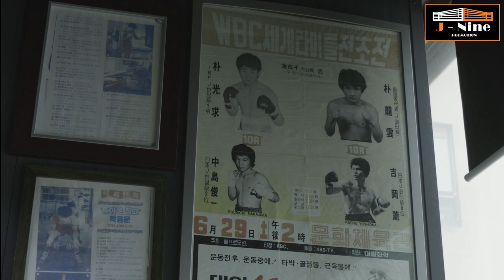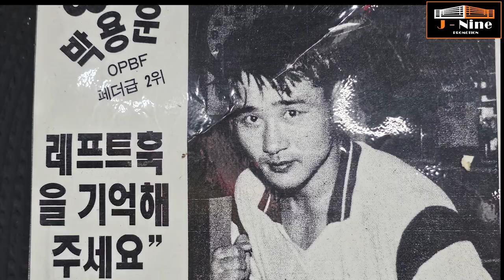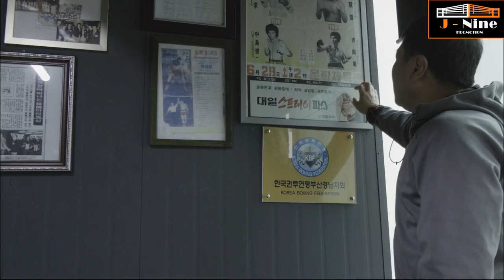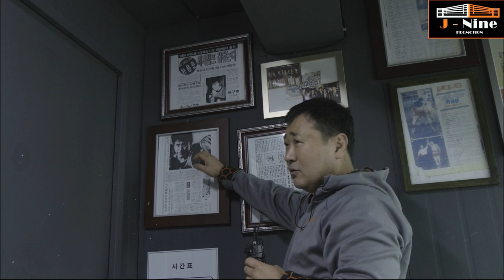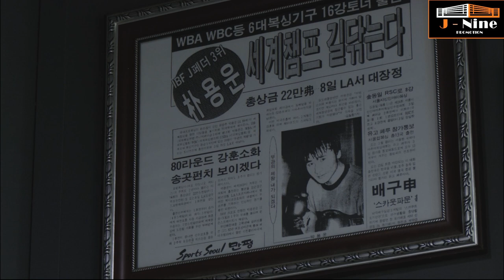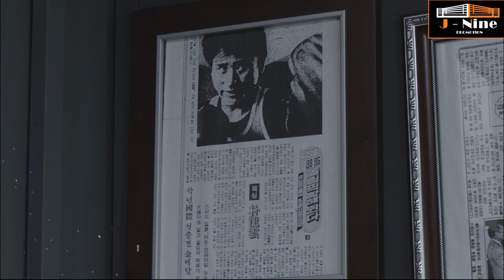[BOXING 이야기] 한국 복서의 죽음의 무대에서 살아남은 박용운 관장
미국 무대에서 이겨 돌아온  박용운 관장 복싱 스토리